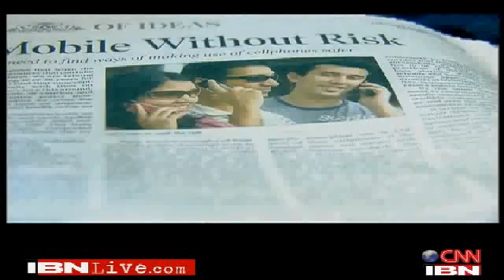Mobile tower radiation a major health hazard - CNN IBN - Part 2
Coverage in CNN IBN on May 2010 on Mobile Tower Hazard

All the transmitting towers, such as AM and FM towers, TV towers, cell towers, etc. emit RF/microwave radiation continuously. Also, Wi-Fi (wireless Internet), wireless computers,cordless phones and their base units, cell phones and all other wireless devices emit microwave radiation. A cell phone that is ON but not in use is also radiating.

Cell phones operate within the frequency band of 800 MHz, 900 MHz and 1800 MHz and the latest 3G technology works between 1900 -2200 MHz. Computers and laptops operate within the frequency range of 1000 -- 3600MHz, and most Wi-Fi systems and some cordless phones operate around 2450 MHz, which is same frequency as that of a microwave oven! The growing use of wireless communication in the last decade has introduced concerns about health risks from the so called man made electro smog. Various epidemiological and experimental studies have been carried out and the results have shown to have a close relation between biological effects and
Electromagnetic radiation (Sage Cindy et al 2009).

Microwave radiation effect can be classified as - thermal and non-thermal. The thermal effect has been largely studied and refers to the heat that is generated due to absorption of microwave radiation. Being exposed to the thermal effect could cause fatigue, cataracts and reduced mental concentration. Research is going on to study the non-thermal effects of radiation, and it has been associated with affecting the cell membrane permeability. Sadly the current exposure safety standards are purely based on the thermal effect while ignoring the non-thermal effects of
radiation.

Principle of microwave heating is similar to that of a microwave oven where the water in the food content is heated first. Likewise microwave absorption effect is much more significant by the body parts which contain more fluid (water, blood, etc.) like the brain which consists of about 90% water. Effect is more pronounced where the movement of the fluid is less, for example, eyes, brain, joints, heart, abdomen, etc. The effect has shown to be much more severe for children and pregnant women.

Of late there are lots of reports coming out on how radiation through mobile towers causes cancer, though cell phone companies maintain that there is nothing conclusive on this subject.

The effectiveness or seriousness of the issue has not been realized among the common man yet as one can not see or smell or hear microwave and its effect on health is noted after a long period of time. Therefore, majority of the people tend to have casualness towards personal protection.Unfortunately, ignorance and non-awareness adds to this misery and all of us are absorbing this slow poison unknowingly.